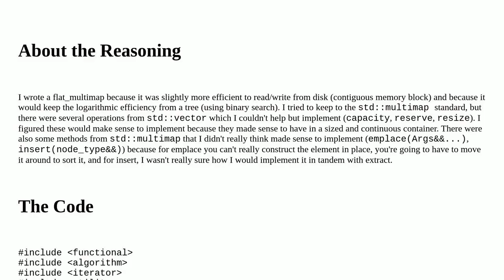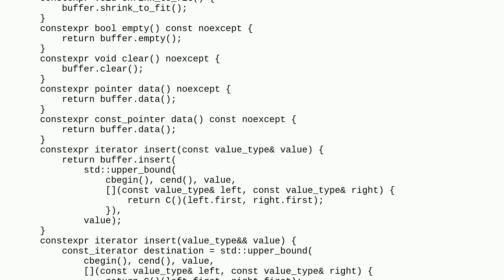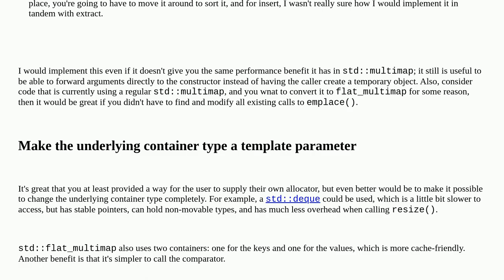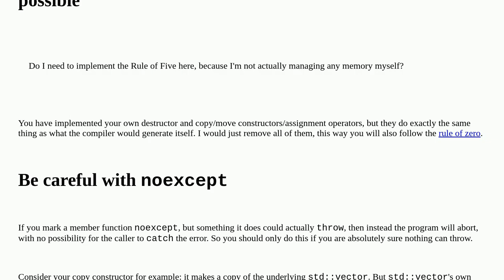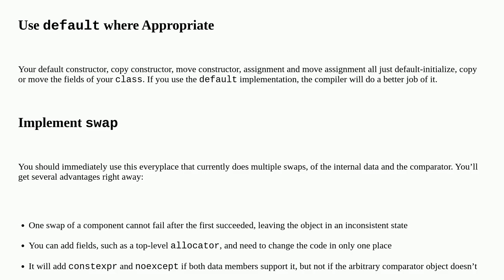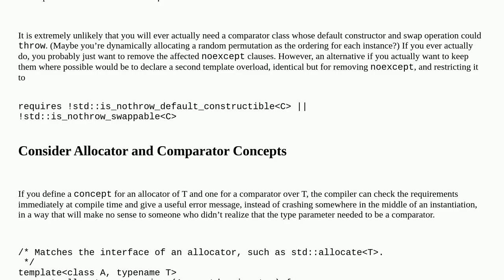Codereview: Constexpr flat_multimap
Constexpr flat_multimap

A special thanks goes out to the community

  c++20 reinventing-the-wheel c++